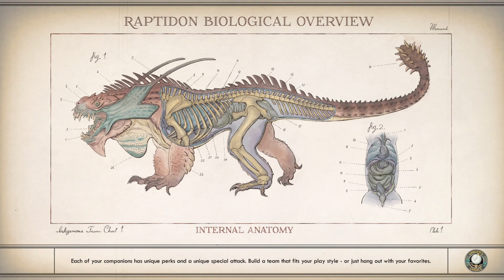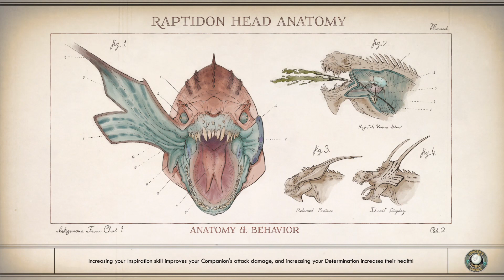Exploring Byzantium - The Outer Worlds - Part 12